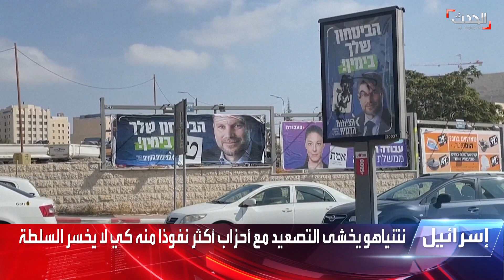وزير المالية الإسرائيلي ينفي وجود شعب فلسطيني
بعد تصريحاته بـ "محو" بلدة "حوارة".. وزير المالية الإسرائيلي ينفي وجود الشعب الفلسطيني ومخاوف من تصعيد قد يعصف بحكومة